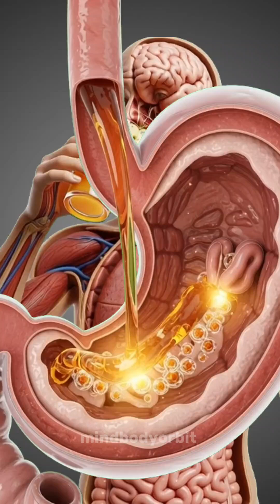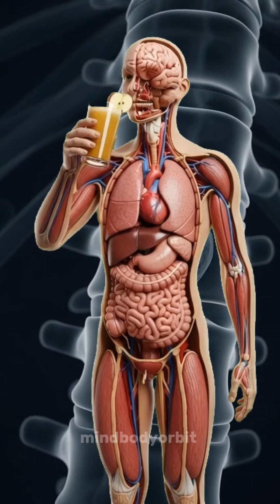Inside Your Gut: 3D Animation of Apple Digestion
Human digestion is an amazing process where the food we eat gets broken down and converted into energy.
In this video, you will learn:

🔸 What digestion is
🔸 Step-by-step process from mouth to intestines
🔸 The role of digestive enzymes
🔸 How stomach acid works
🔸 How nutrients are absorbed
🔸 Simple tips for healthy digestion

Whether you're a biology student, a fitness enthusiast, or someone who loves learning about the human body — this video is perfect for you!

👉 Comment the next topic you want

The information provided is not intended to replace professional medical advice, diagnosis, or treatment.
If you have any digestion-related health concerns, please consult a doctor or a certified healthcare professional.